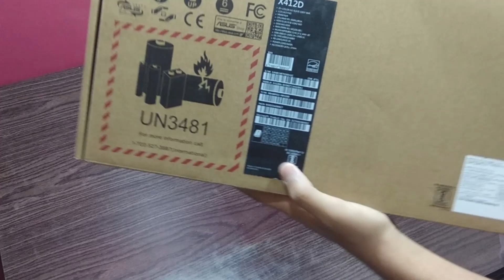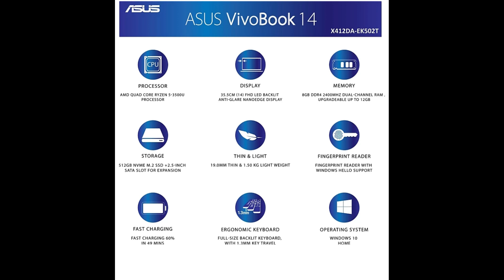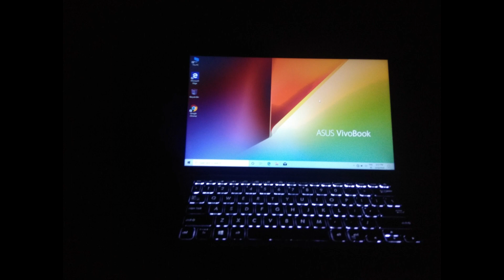My new laptop unboxing.